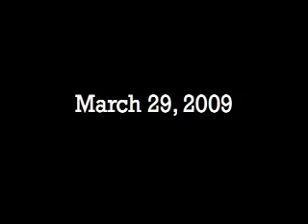Bluegrass/Gospel sampler from 3-29-09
A few clips from our BG Gospel service